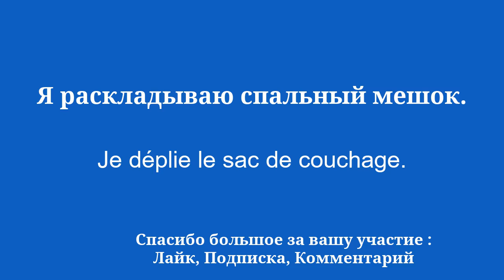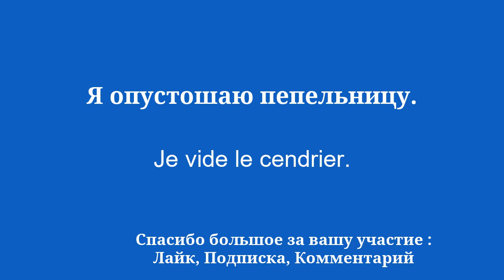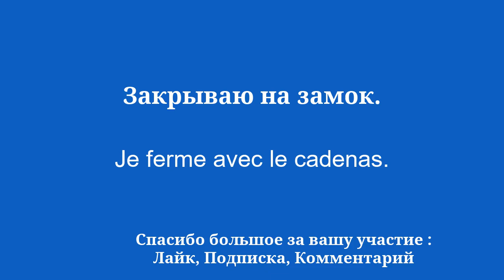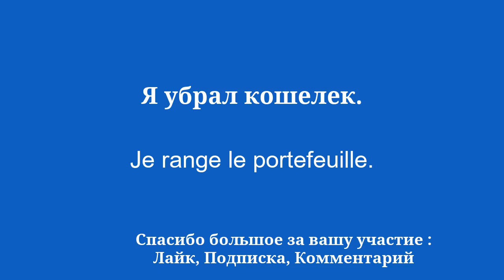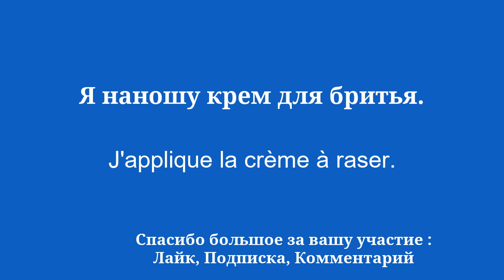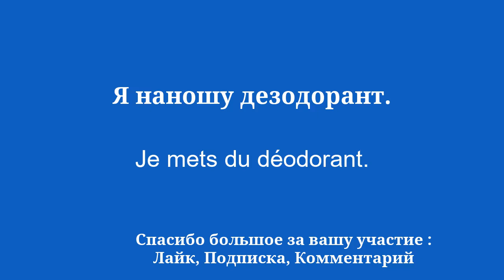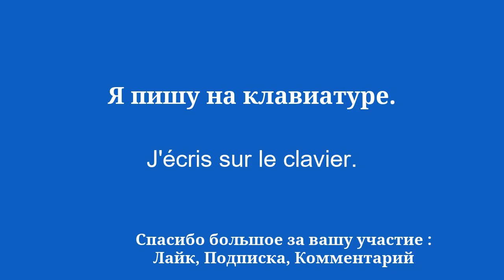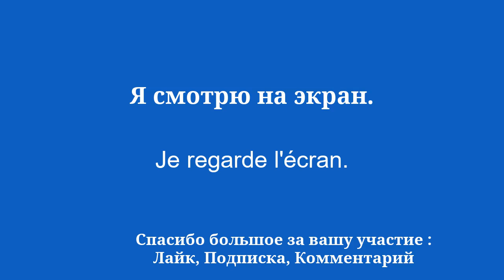Овладейте французским языком без осложнений